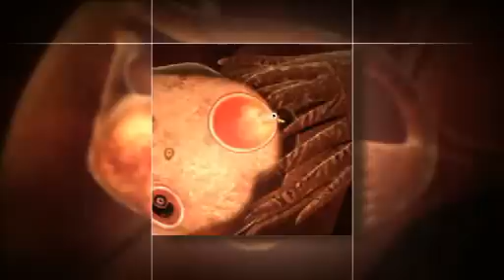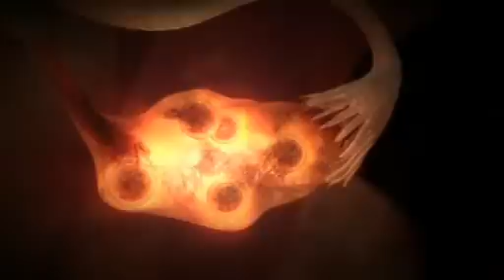3D animation of how IVF works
This is a beautiful medical animation about IVF (In Vitro Fertilization)